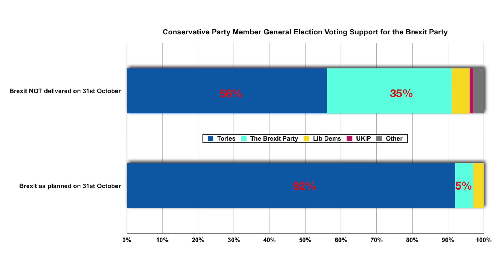If Boris Johnson Delivers, Will The Brexit Party Collapse?!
A recent poll shows that support for the Nigel Farage Brexit Party will collapse, if the new Tory Prime Minister delivers Brexit by the 31st of October.

PLEASE NOTE THIS IS NOT A FULL TRANSCRIPT!!

It turns out that Hallowe'en could be a night of horrors for Nigel Farage and the Brexit Party, if the new Conservative Party leader and PM, whether it be Boris Johnson or Jeremy Hunt, is able to deliver Brexit on time.

An ORB International poll for the Telegraph, shows that the current Conservative Party member support for The Brexit Party would fizzle out overnight if Brexit were delivered.

If the UK does not exit the bloc on time and there were a general election, the poll shows that 56% of members would vote for the Tories, 35% for The Brexit Party, 5% for the Lib Dems, 1% for UKIP and 3% for other parties.

But if the UK does leave on time, then 92% will vote for the Tories, just 5% will vote for  The Brexit Party and 3% for the LibDems.

And although this is just a sample from the Tory membership, one can quite easily imagine this being reflected amongst the wider Tory voting public, who might feel 'job done' and return back to their familiar stomping ground.

And that could also well apply to voters from other parties too - like Labour.

It's a hugely significant polling result and one that will have Nigel Farage scratching his head wondering how he can deliver the promise to change UK politics for good with a support base from his main supplier reduced to that size.

Of course Farage has seen this all before, when as the leader of UKIP, once the referendum result to leave the EU was achieved, UKIP saw its membership numbers decline as many jumped ship or let their membership lapse thinking that it was all over and we can trust the Tories to deliver.

Now, if Boris becomes Prime Minister and does deliver Brexit, then Nigel Farage and his team of MEPs will be shutting their EU Parliament offices on the 31st of October and returning to the UK.

This will mean that Nigel Farage would have lost his main call on the media and how many of those MEPs and those on the MP candidate list he is trying to put together, would stay with him as they potentially see The Brexit Party poll ratings slide.

He would also probably have to look at re-naming and re-branding the party as well as identifying a new political niche and unique selling points.

Without the big Brexit hook, one wonders if a political party campaigning on the wholesale  political reform of the UK would have the same magnetic attraction.

Unless of course he and his team are committed to their cause even if Brexit is delivered and, starting now, can come up with a whole raft of policies across the board that will set them apart from the rest and be attractive to a large number of voters.

Nigel Farage had to help form one political party to get the Brexit vote, he has formed another to force Brexit through to completion and, if that is successful, will he end up having to do it all again to try and change politics for good? Which is, after all, his stated aim. And, more importantly, would he want to?